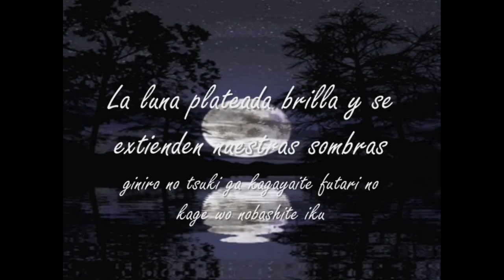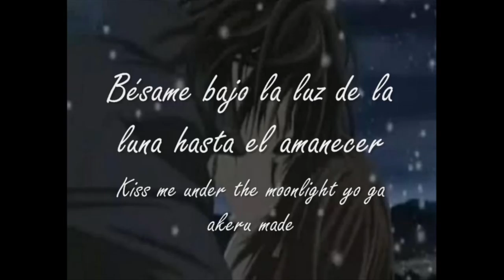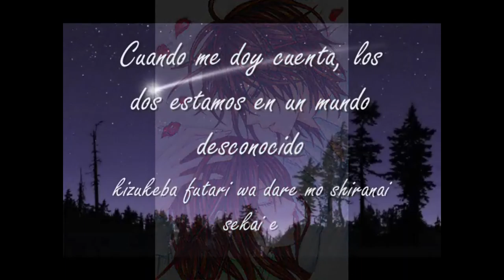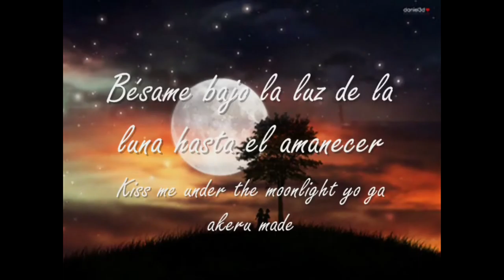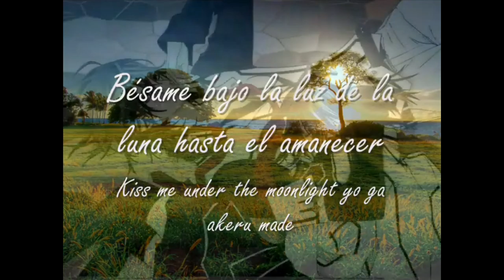Tsuki-Kanon (sub esp) Kaname x Yuuki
Un fan video de KanamexYuuki con una hermosa canción de Kanon.